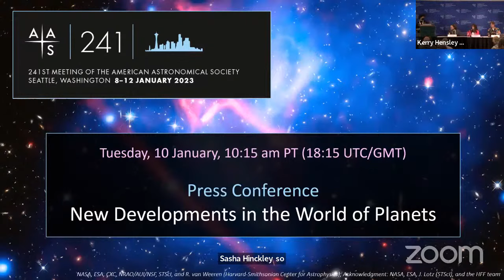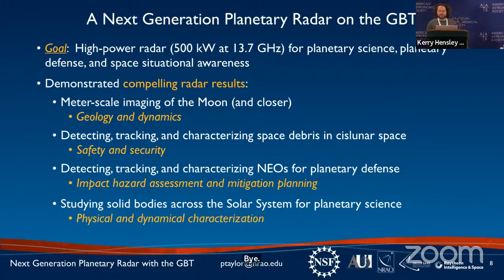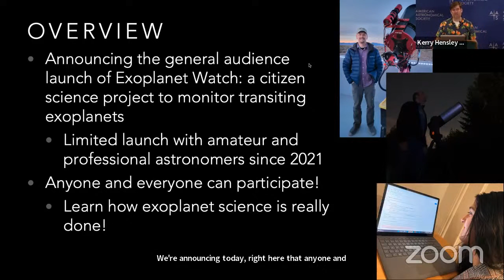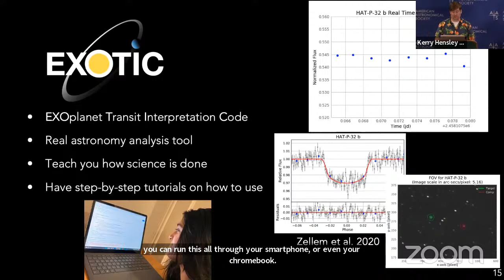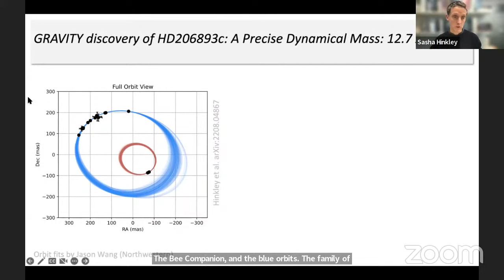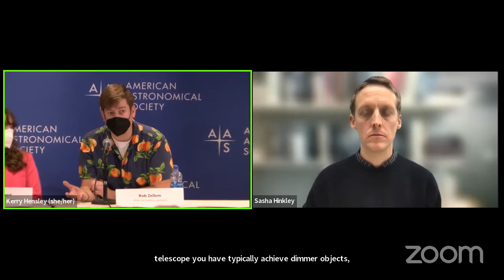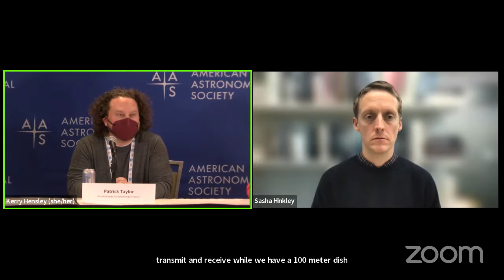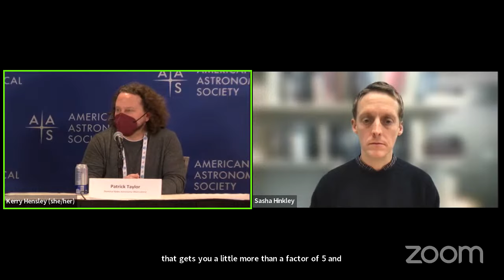AAS 241 Press Conference: New Developments in the World of Planets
Tuesday, 10 January 2023, 10:15 am PST

Welcome
Ben Cassese (AAS/Columbia University)

The Next Generation Planetary Radar System on the Green Bank Telescope
Patrick Taylor (National Radio Astronomy Observatory)

A Second Earth-Sized Planet in the Habitable Zone of the M Dwarf TOI-700
Emily Gilbert (NASA's Jet Propulsion Laboratory)

Exoplanet Watch: Inviting Citizen Scientists to Observe Transiting Exoplanets
Rob Zellem (NASA's Jet Propulsion Laboratory)

Direct Discovery of the Inner Exoplanet in the HD206893 System
Sasha Hinkley (University of Exeter)